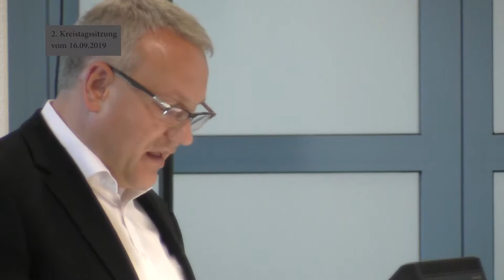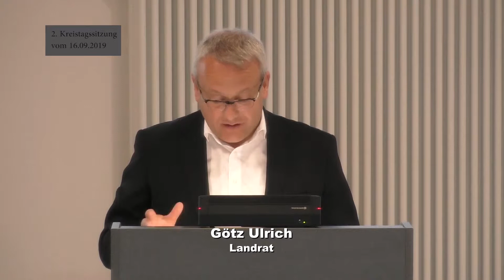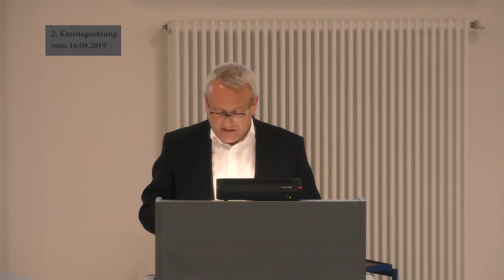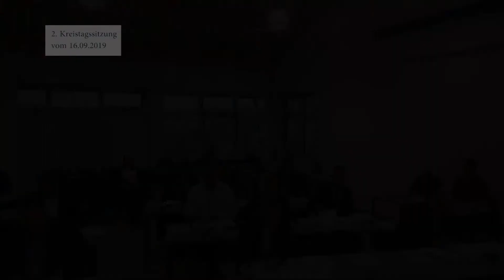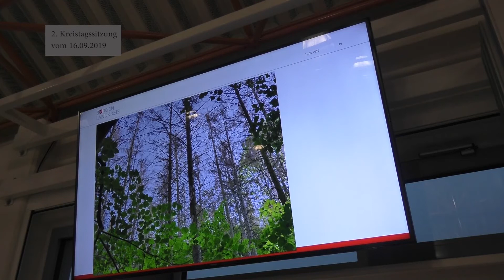2. Kreistagssitzung vom 16.09.2019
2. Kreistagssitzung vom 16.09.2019